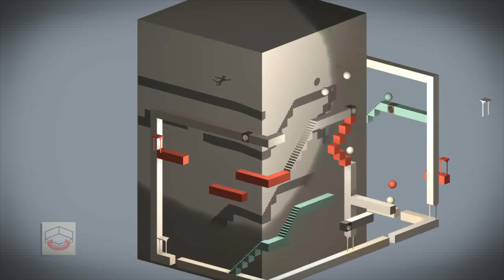echochrome_ii_G-07_A_00:20:83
echochrome ii